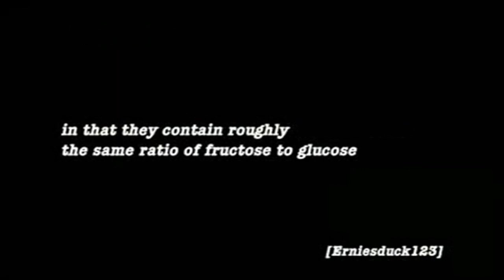[adult swim] Corn Syrup Discussion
Artist:    The Herbaliser
Album:    Funkungfusion
Title:    Mrs. Chombee Takes the Plunge